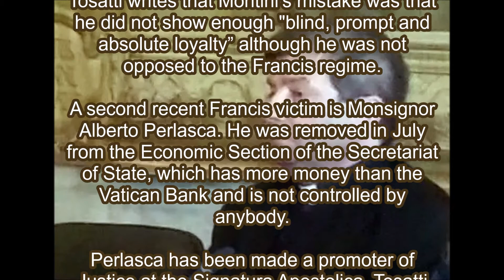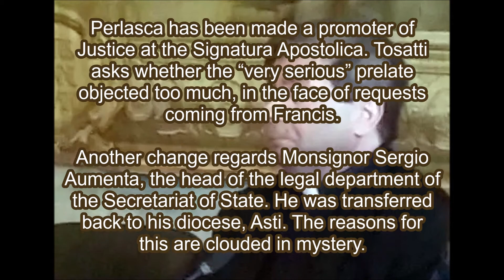Vatican Continues Housecleaning